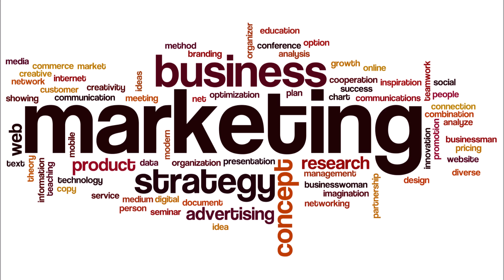Alicia Nicole "WATERS" Encourages Entrepreneurs to Market Outside of Their Niche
Excerpt of an interview of where Kerry Kathleen Heaps and cross industries entrepreneur Alicia Nicole WATERS discussed marketing mindset on Strictly Marketing Talk Radio on Feb 25th, 2016.
Alicia encourages entrepreneurs to consider marketing to different industries outside of their traditional niche market.

Alicia Nicole WATERS is a cross industries entrepreneur who is creating evolutionary game-changing agendas through business marketing evangelism in diverse industries through intentional journals, planners and trainers. She uses the element of water as her self-brand. She is an industry crossover personality, published author of over 200 books and a multi-niche evolution branding and marketing mentor.